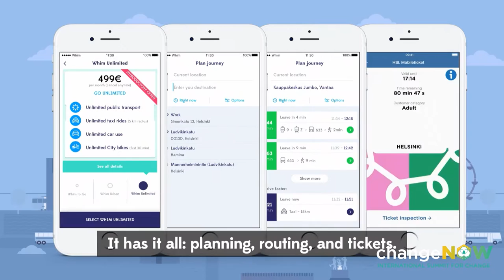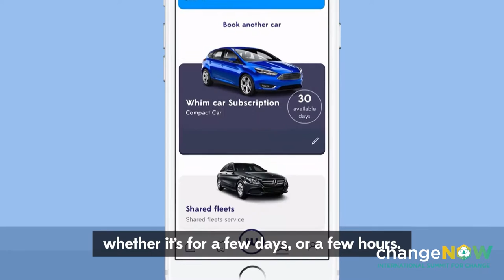Sustainable Mobility | Sampo Hietanen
Sampo Hietanen from MaaS Global
at ChangeNOW Summit 2018, in the Sustainable Mobility session.

ChangeNOW is the international summit of positive innovation.